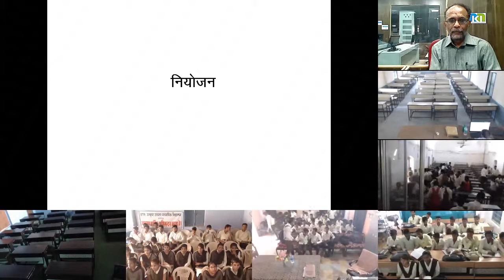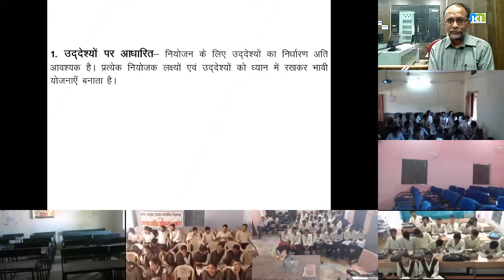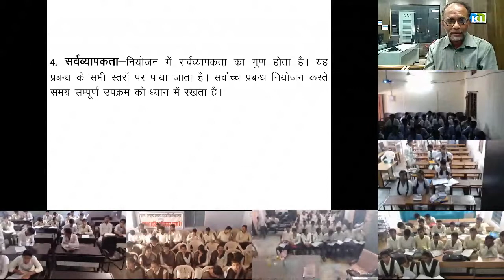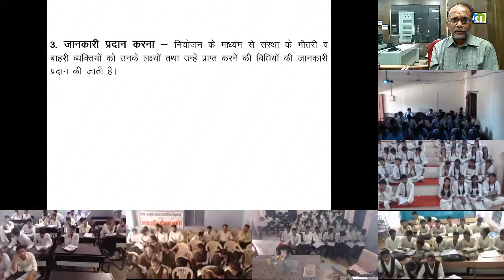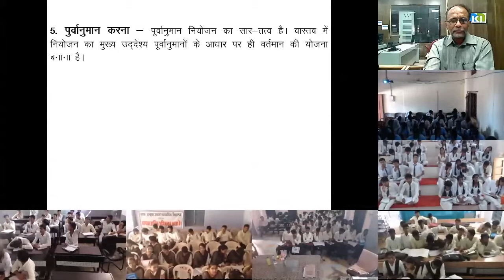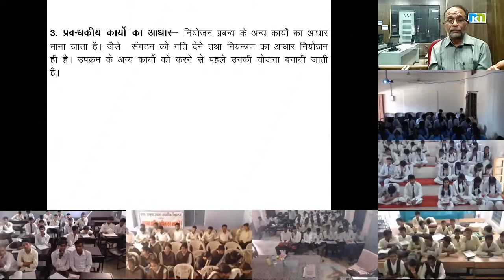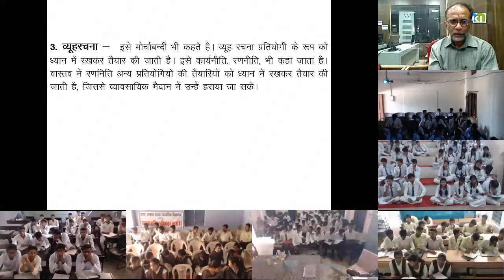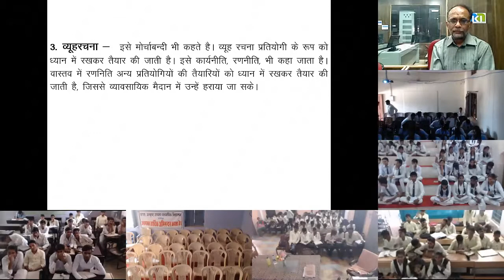Mr. Rajendra Jasuja 08 Nov 2017 12th Business Studies